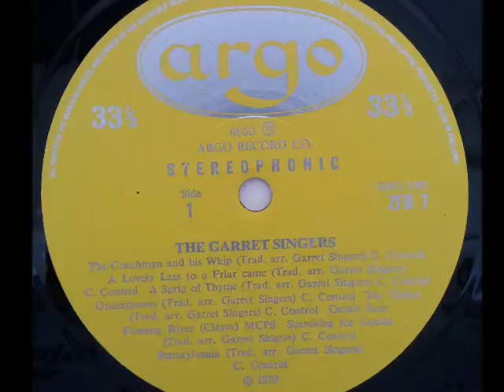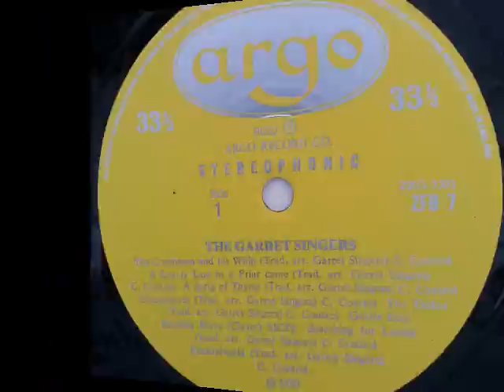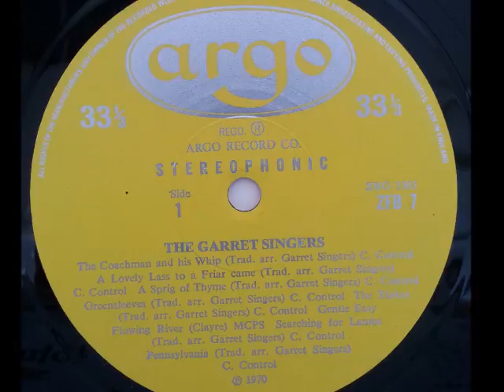The Garret Singers - B7. Rosemary Lane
Vinyl Rip from The Garret Singers - 1970 Same (Argo uk)

THE GARRET SINGERS

John Challenger – vocals, tin whistle, guitar
Shirley Gammon – vocals
Jenn Price – vocals
John Mathieson – banjo, mandolin, guitar
Richard Vick – vocals, guitar, mandolin
Vic Gammon – vocals, guitar, banjo, mandolin, tin whistle, tenor recorder, mouth organ, concertina, melodeon, ocarina
Plus John Gilbert – tambourine

ARGO